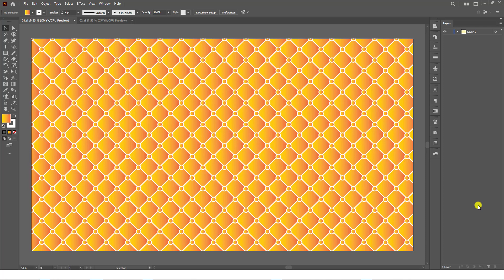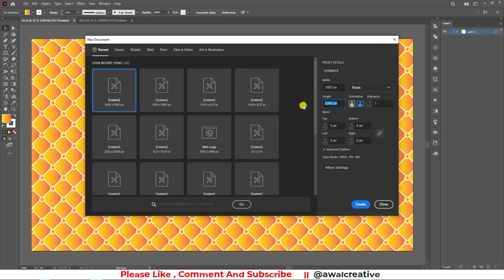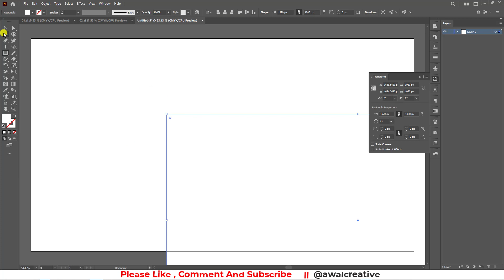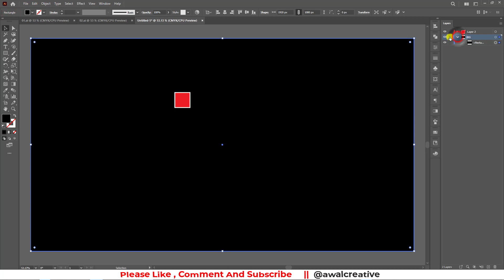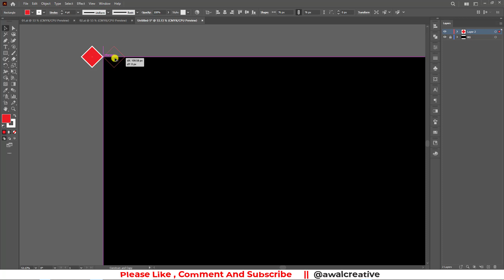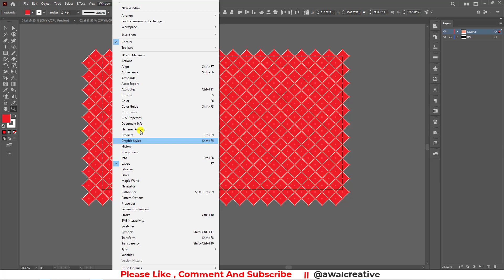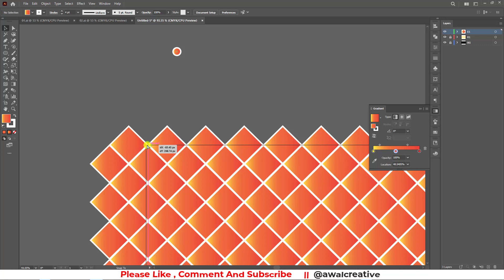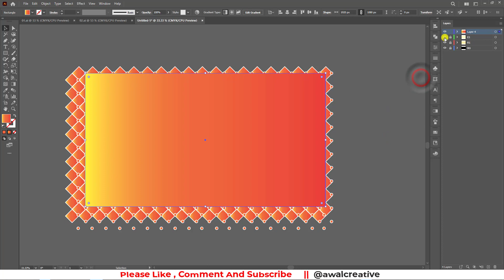How to Create Pattern in Adobe Illustrator - Beautiful Patterns Design